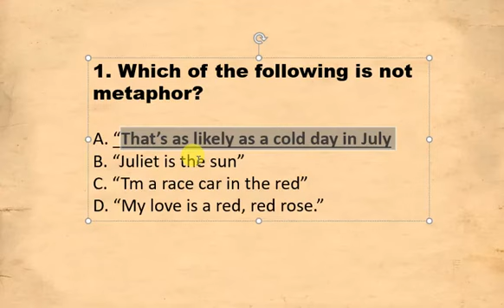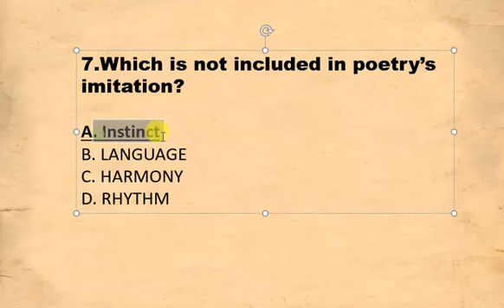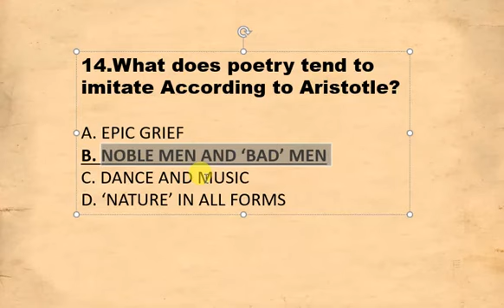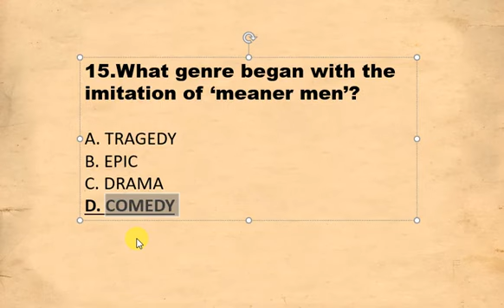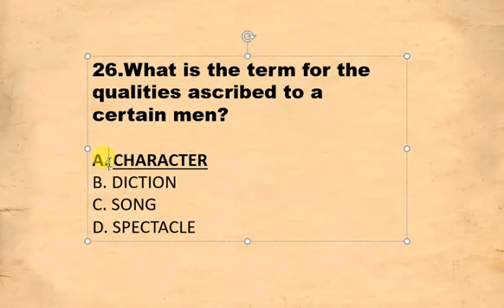Top Multiple Choices on Aristotle Poetics| Exam Based Mcqs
HI Friends .
🔥🔥My Top youTube  Videos link🔥🔥🔥